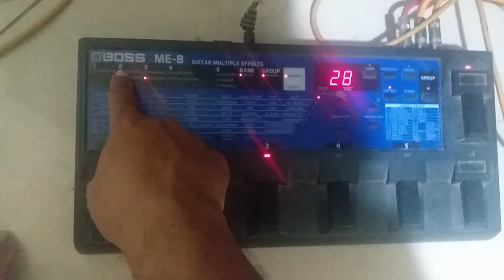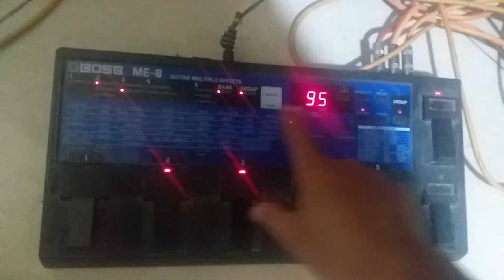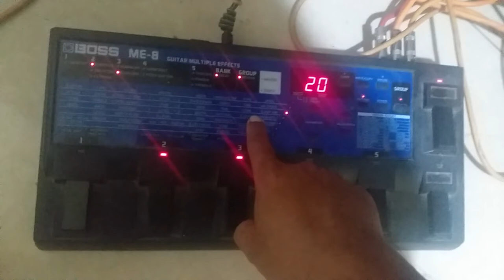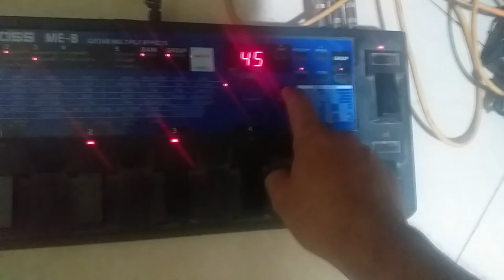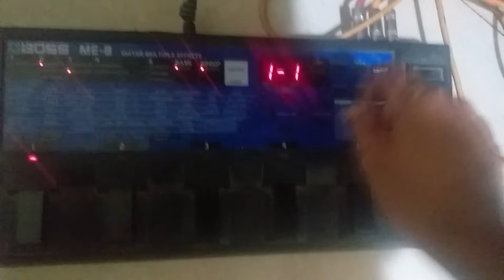របៀបលេងហ្គីតា បទ អូនរស់ម្ដេចទៅ​ Oun Ros Mdech Tov